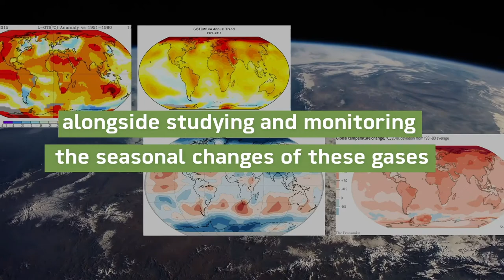DM Sat 1 - First Environmental satellite in the UAE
Dubai Municipality and MBRSC are preparing to launch DM Sat1, the first environmental satellite in the UAE.